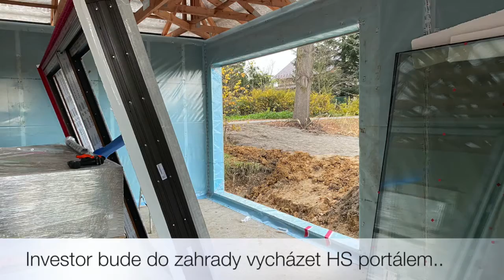Oknostudio - dřevostavba v Patřvaldě.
Montáž oken, dveří, HS portálu v Petřvaldě. Aplikace parotěsných a paropropustných pásek.